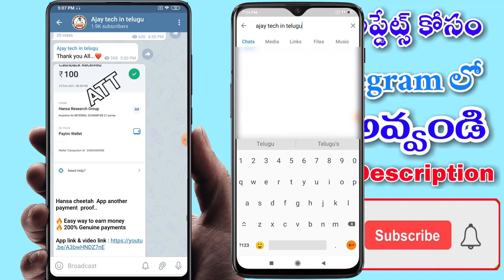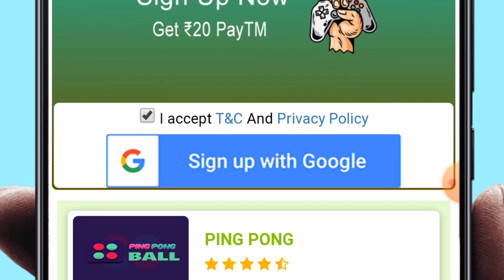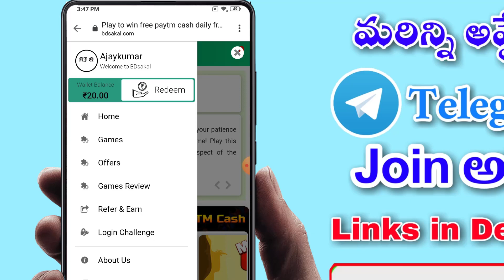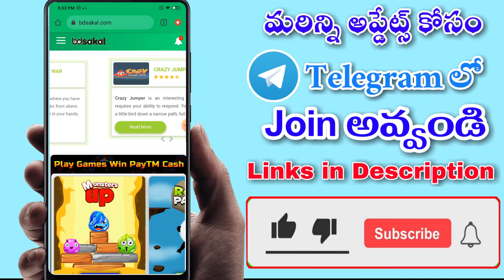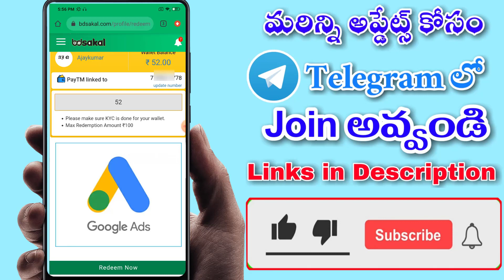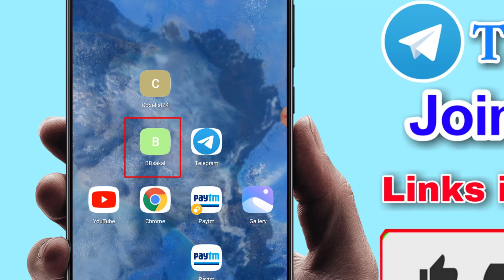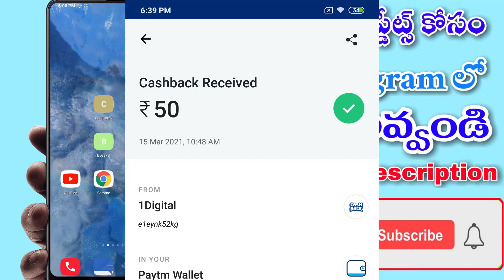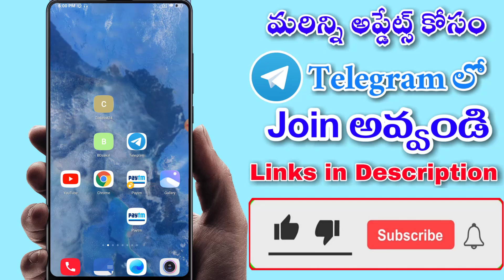New paytm cash earning websites | with payment proofs | make free money online in telugu in 2021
Must use Refer code : AJAYWN14

Refer Code : 079YQP